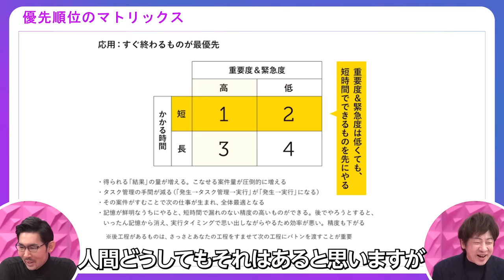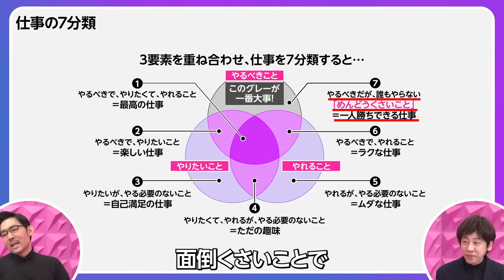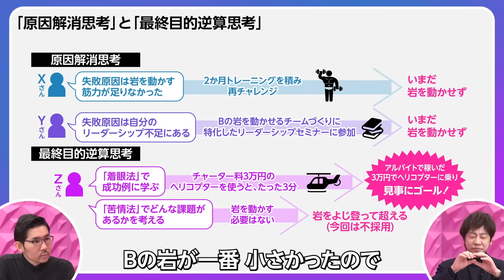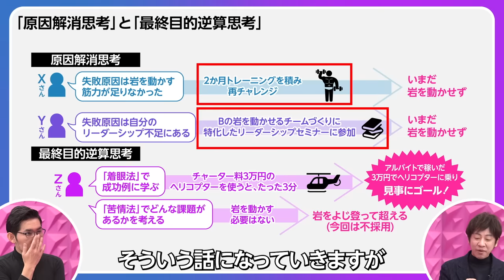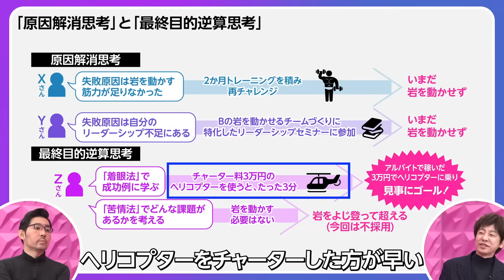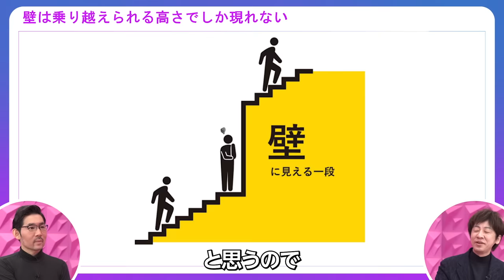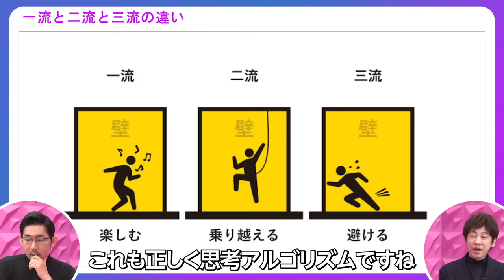【成果最大化の法則②】仕事の7つのタイプ／私がメールを多用する理由／面倒くさい仕事が、一人勝ちにつながる／「最終目的逆算思考」とは？／１流と２流と3流の違い【北の達人・木下勝寿】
‹目次›
00:00　ダイジェスト
01:02　かかる時間の短い仕事から取り組め
08:31　面倒くさい仕事が、一人勝ちにつながる
14:07　「最終目的逆算思考」とは？

時間最短化、成果最大化の法則　―１日１話インストールする＂できる人＂の思考アルゴリズム―

▼木下さんの人生を振り返る記事をPIVOTで無料で公開中
マイヒストリー：【木下勝寿】売上最小化、利益最大化「型破りな経営戦略」

木下勝寿｜達人コーポレーション社長
1968年神戸生まれ。大学在学中に学生企業を経験し、卒業後はリクルートで勤務。2002年、eコマース企業 北の達人コーポレーション設立。独自のWebマーケティングと管理会計による経営手法で東証プライム上場を成し遂げ、一代で時価総額1000億円企業に。